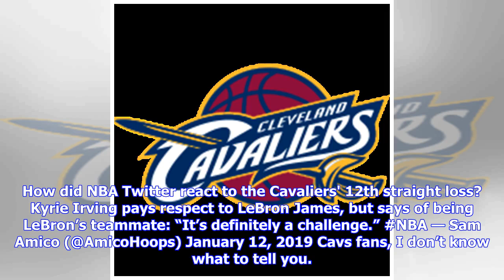Rockets blow out Cavaliers 141-113; NBA Twitter reacts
The Houston Rockets (24-17) defeated the Cleveland Cavaliers (8-35), 141-113, at Toyota Center on Friday night. Cleveland was blown out from the onset, trailing by 20 points at the end of the first quarter, 28 points at halftime and 32 points by the end of the third quarter. James Harden continued to show why he deserves the MVP award by scoring 43 points, dishing out 12 assists and grabbing 10 rebounds. If there was any consolation prize for the Cavaliers, it was that their young players contin...